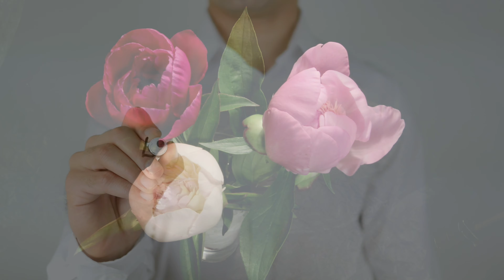Fearfully, Wonderfully Made - Barry Evans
Fearfully, wonderfully made - Music/lyrics - B. Evans

He saw your face, before He put the moon and stars in place
In the blueprints of the earth, long before your birth
He loved you, chose you, knew your name (Jeremiah 1:5)

looked in your eyes, before the sun was set in golden skies
before your heart began to beat, made your hands and feet
His love for you burned like a flame.

Chorus

So don't you hide away, or conform to what they say
when the world, tells you you're not perfect
don't let them change your heart, be just who you are
cause you're fearfully wonderfully made,
fearfully wonderfully made ( Psalm 139:14 )

When the world can't see your beauty, what you mean to me
don't be blinded by your mind, just open up your eyes
look with your heart, see what God can see (1 Samuel 16:7)

Such love and grace, He gave his life for you, took your place
so who are they to tear you down, but just a circus clown
so hold your head up high, love yourself

Chorus

Don't you hide away, or conform to what they say
fearfully wonderfully made